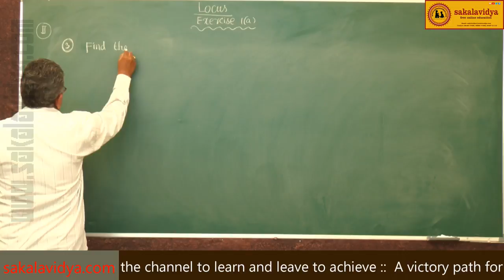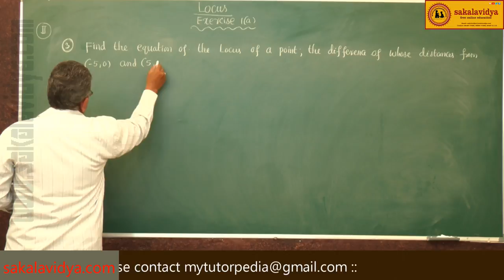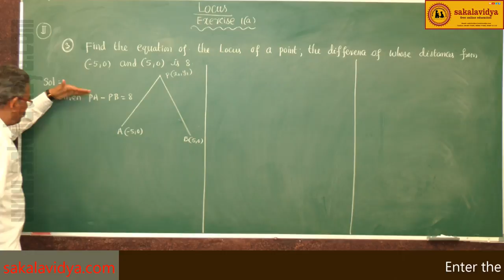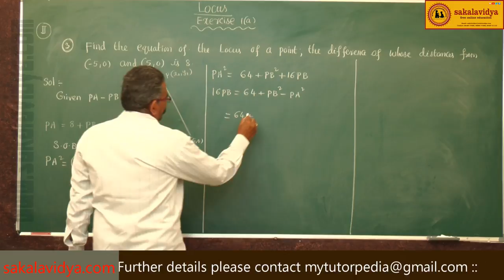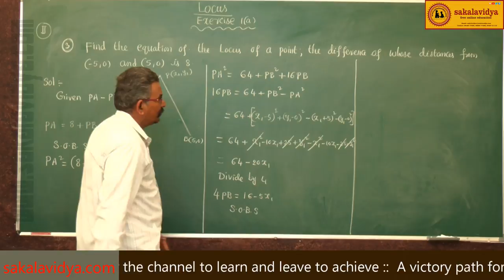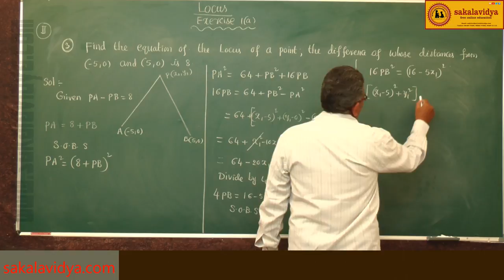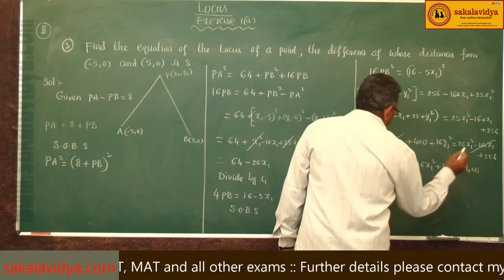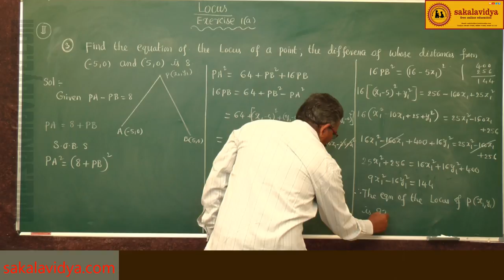LOCUS PART 7